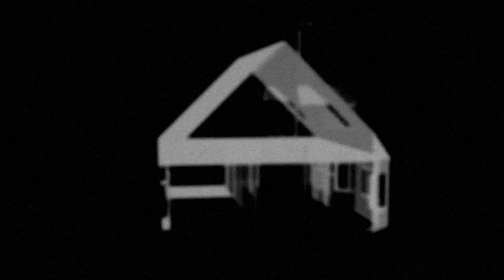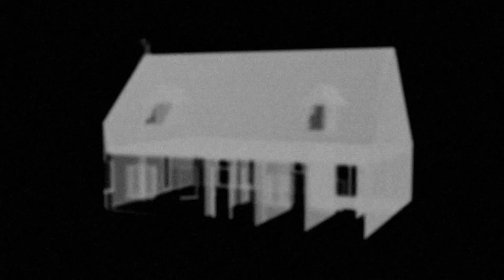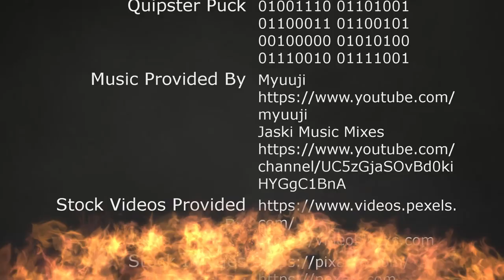That Disturbing Feeiling - Original Creepypasta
Happy Halloween my dear Quipsters!  Today I am proud to present “That Disturbing Feeling” an original story by yours truly.

Silicone mask provided by Shattered FX